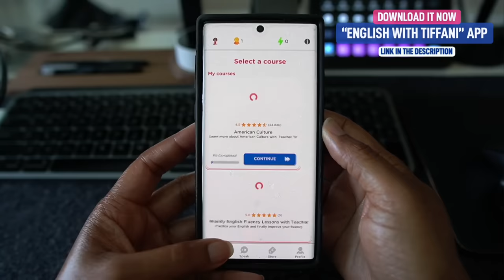15 Things Every English Learner Should Stop Saying Now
Hello Everyone. In this video, you will learn 15 things that you should saying now if you want to truly speak English fluently.
By watching this video lesson,  you will learn 15 things that you should saying now if you want to truly speak English fluently.